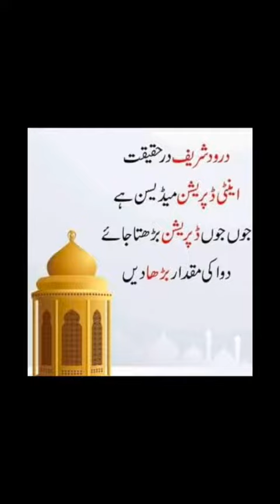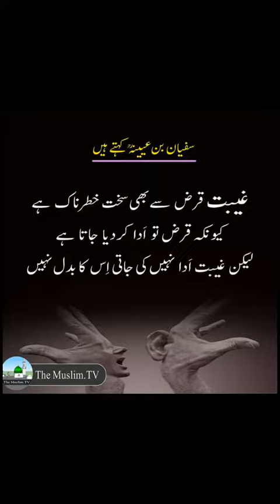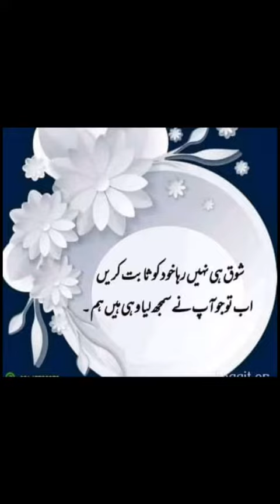aj ki achi baaty⭐👍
aj ko achi achi payari baty